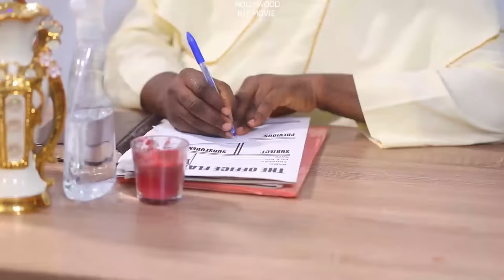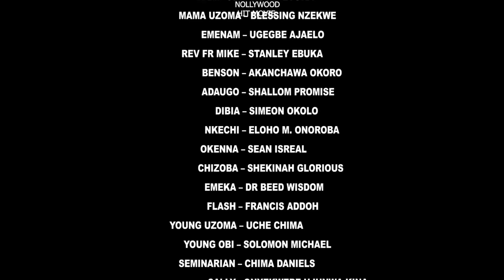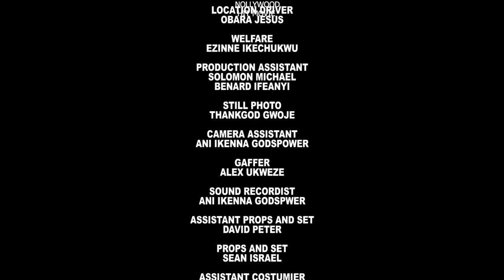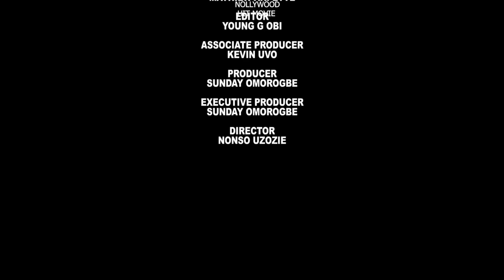HARD TO GET (FULL MOVIE) MALEEK MILTON/ FLASH BOY/ NGOZI EVOKA 2023 LATEST NOLLYWOOD MOVIES